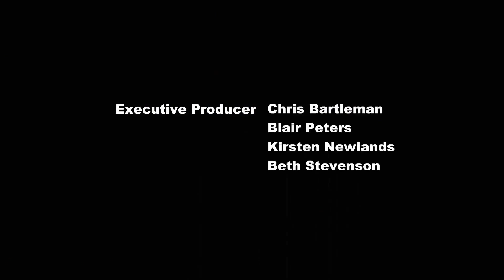My Little Pony friendship is magic season 1 episode 7 "Dragonshy"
Twilight Sparkle and her friends are tasked to get a sleeping dragon to stop blowing smoke over Ponyville. However, the quest is complicated by Fluttershy (who has a talent in comforting animals) being afraid of both the rocky terrain, and full-grown dragons.